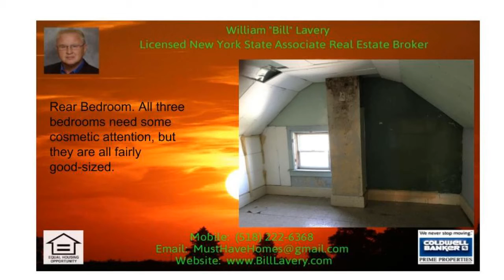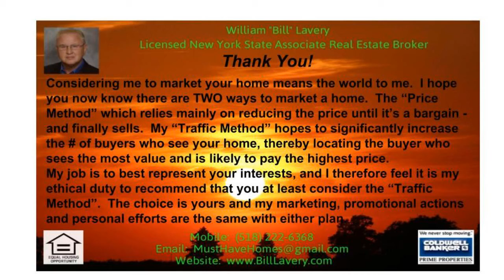Glens Falls 3 Bedroom House For Sale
Glens Falls 3 Bedroom House For Sale (Call Bill Lavery 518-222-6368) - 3 Bedroom, vinyl-sided two story home on deep lot in Jackson Heights School District in Glens Falls, New York.  Convenient to shopping, churches, elementary school and restaurants.  Home needs cosmetics and some updates but offers solid value in a popular neighborhood.